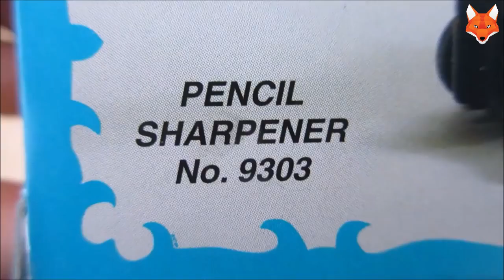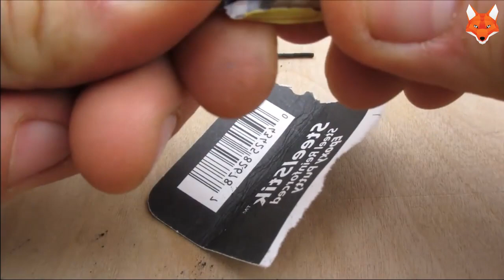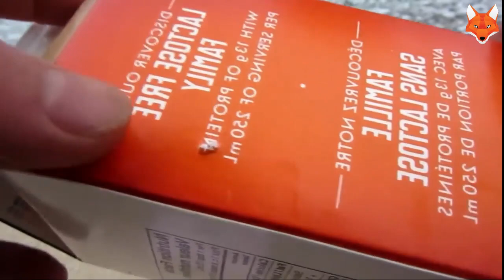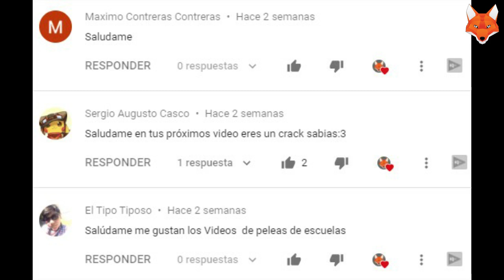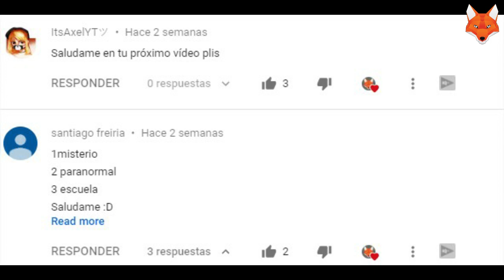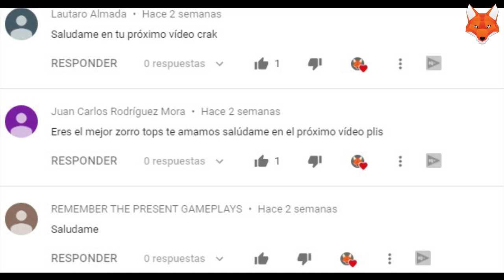¡5 armas MINIATURA que disparan balas reales!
Hola Zorritos! Bienvenidos A El Zorro Top!

Este video es meramente contenido de entretenimiento. NO INVITA, NI SUGIERA A NADIE A REALIZAR LO QUE EN ÉL SE APRECIA.

Hola amigos! Bienvenidos a un nuevo video de EL ZORRO TOP.

Por alguna razón, los seres humanos nos sentimos muy atraídos por las representaciones miniatura de lo que acostumbramos a ver a tamaño normal. Como consecuencia, existe toda una industria dedicada a hacer dinero apartir de pequeños y llamativos objetos como las increibles mini armas que estas apunto de ver.
Hola, yo soy top y estas son 5 armas miniatura que disparan balas reales. Pero antes de empezar, te recuerdo, escribir las 3 palabras que aparezacan en el video para poner tu nombre en el banner. Ahora sí, comencemos.